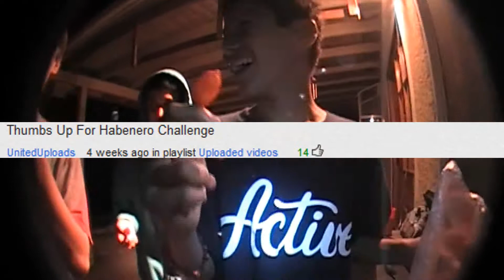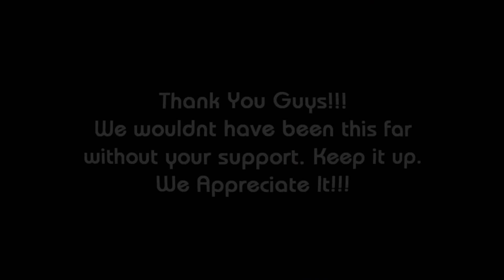4 KIDS DO THE HABANERO CHALLENGE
looooooool